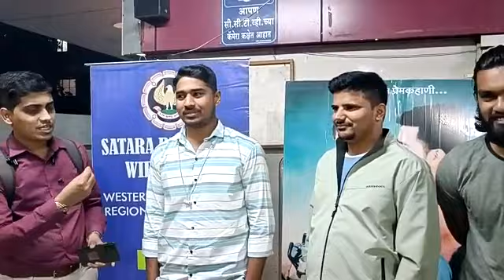चित्रपटामध्ये पुढ काय होईल याची उत्सुकता लागत होती / Romantic Suspense Movie#prem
चित्रपटाची स्टोरी लाईन खूप छान होती . दिगदर्शन आवडलं . पिक्चर खूप मस्त होता

प्रेम म्हणजे काय असतं?
तुमच्या जवळच्या चित्रपटगृहात !

prem review
PremmhanjekayasatPublicReview | Premreview Premmhanjekayasat Premmhanje kayasatmovie | InstantMarathi